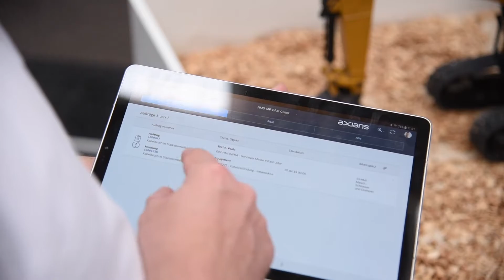Experteninterview: Mobiles Service- und Instandhaltungsmanagement mit SAP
Erfahren Sie in unserem Experteninterview mehr über unsere Lösung für Ihre End-to-End-Service- und Instandhaltungsprozesse. Sie verknüpft alle beteiligten Akteure miteinander – darunter Kunden, Disponenten, Techniker, Subdienstleister und Maschinen. Erleben Sie, wie Sie Anomalien frühzeitig erkennen, daraus resultierende Störungen automatisiert ins SAP spielen und die dabei ausgelösten Einsätze intelligent planen und abwickeln. Dabei integrieren wir innovative Technologien, wie Digital Analytics, Predictive Maintenance, Voice Recognition, Push-Benachrichtigungen und mehr.